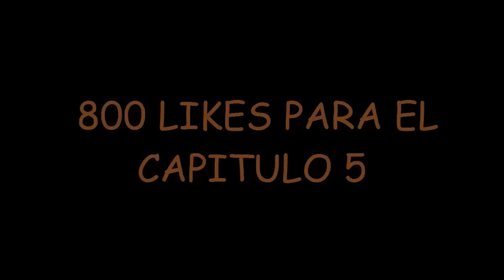The Blocking Dead: Capitulo 4 | NOOB ENCUENTRA A SU FAMILIA EN ESPAÑOL [Hypixel]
► Sígueme!
La Copia De Este Vídeo